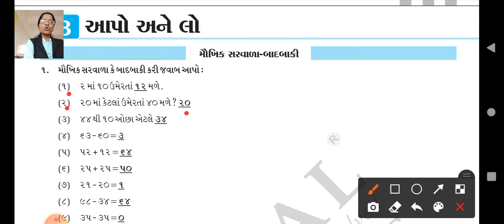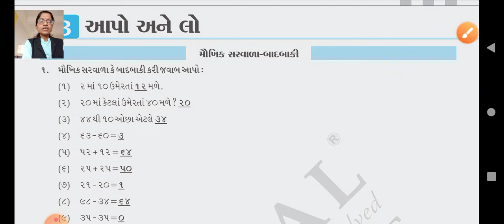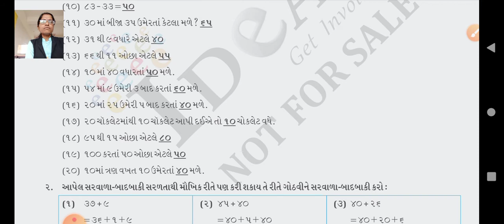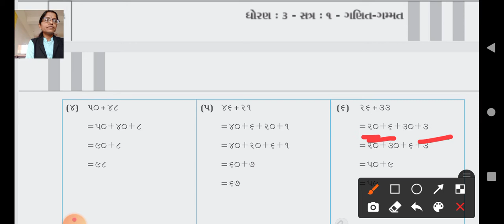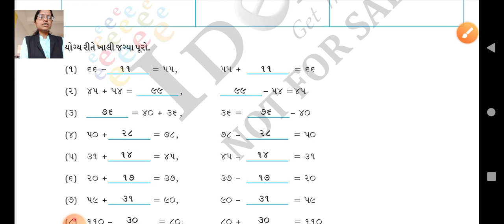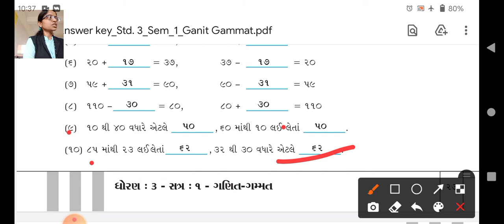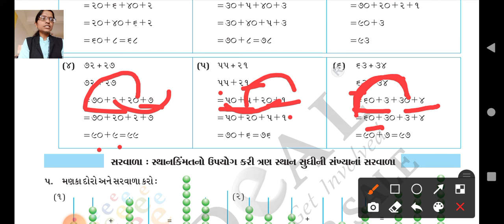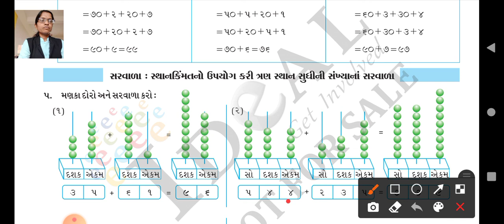GSEB | ધોરણ 3 | ગણિત | પ્રકરણ 3 | ભાગ ૪